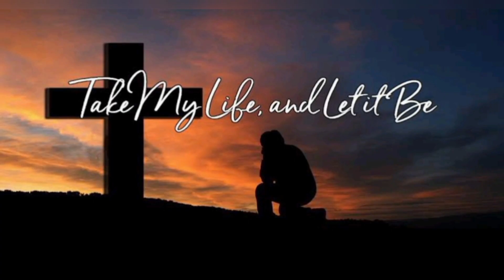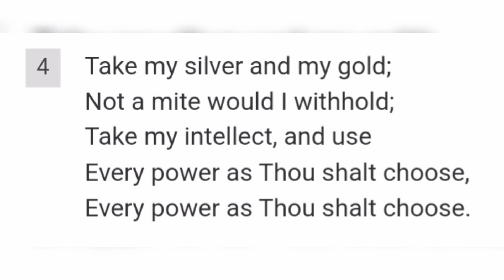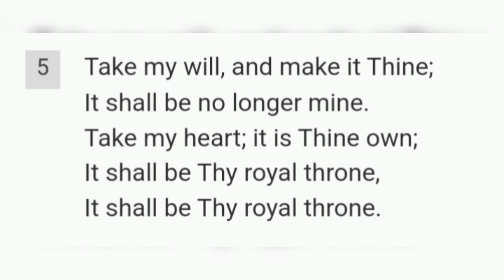Take My Life and Let It be | Yahweh Transformed | Sing Hymns